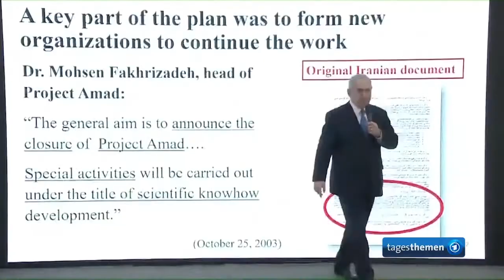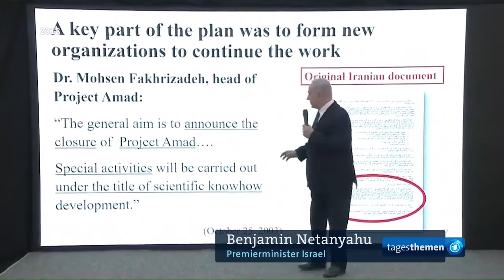Iranischem Atomphysiker stirbt durch Terroranschlag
Mord an iranischem Atomphysiker mit weitreichenden Konsequenzen